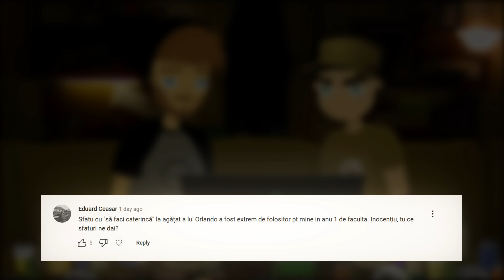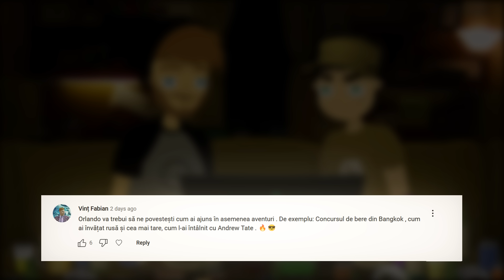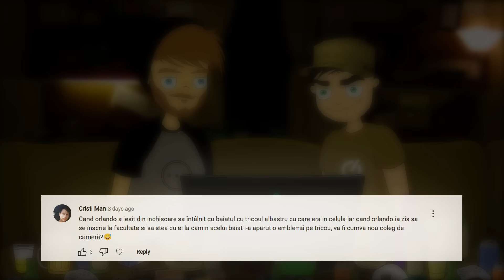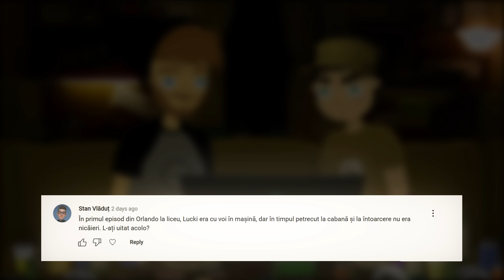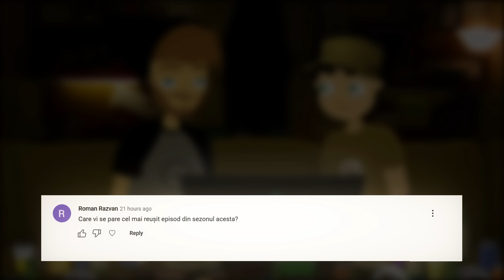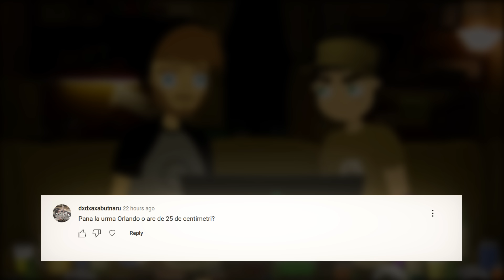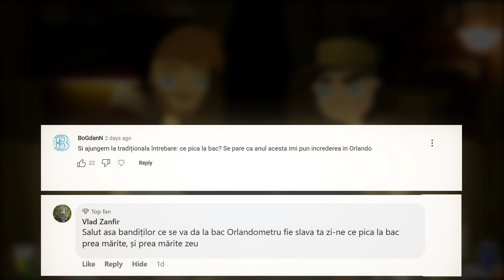Doi Degeaba Q&A Vara '23 : Despre BAC, greva profesorilor, AI, de ce postam mai rar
Inocentiu si Orlando de la Doi Degeaba fac traditionalul Q&A de Vara editia '23 in care dsicutam despre BAC, greva profesorilor, AI, de ce postam mai rar si multe multe altele. Vizionare placuta!🍻

DoiDegeaba 🔥 Animatie romaneasca cu spirit studentesc pur romanesc 🍻